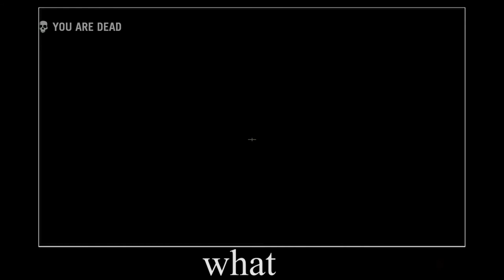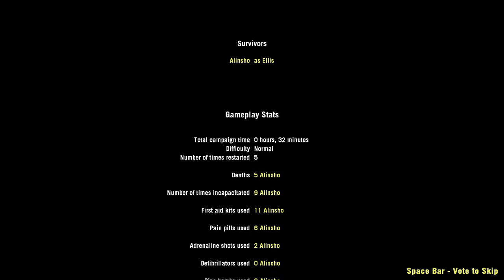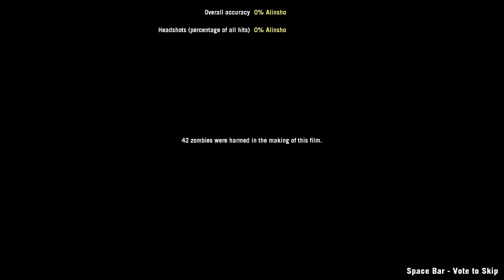Swamp Fever - Banjo Only - Last Man On Earth - Left 4 Dead 2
What was that spit even made of? Damn...

Swamp Fever - Full Campaign - Last Man on Earth Mutation - Pitchfork Only - Normal Difficulty

Timestamps:
00:00 - Intro
00:31​ - Chapter 1: Plank Country
05:01​ - Chapter 2: The Swamp
08:27 - Chapter 3: The Shantytown
11:10 - Chapter 4: The Plantation
19:06 - Rescue